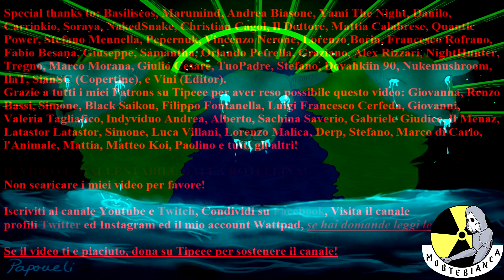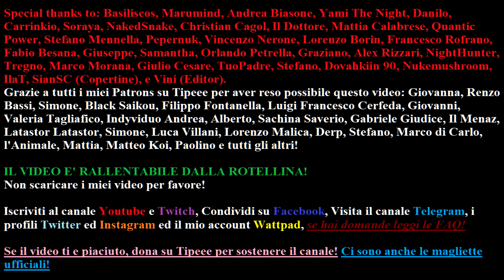Contest Horror + Fanfiction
RINGRAZIAMENTI
Editore creepy: Vinicius